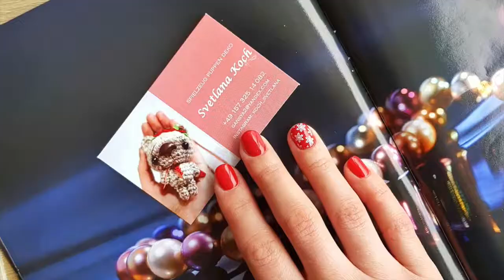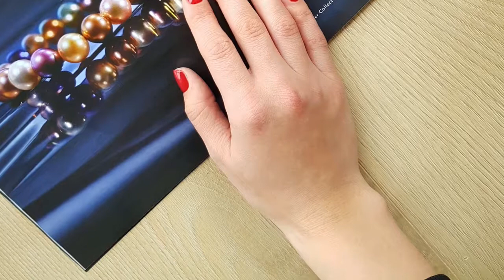Manicure Munich by Kosmetikstudio MonLis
Münchner Kosmetik-, Fußpflege- und Nagel Studio MON LIS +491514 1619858 Tanja, Maria, Anna
Ohlstadter Str. 52, 81373 München
Beste Maniküre&Pediküre in München nur bei uns! Wir freuen uns auf Sie!:)